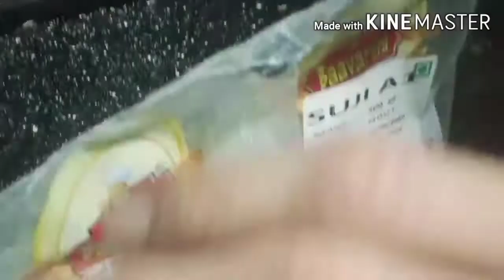Tasty Homemade Mava Meethai 😋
Homemade Mava Meethai